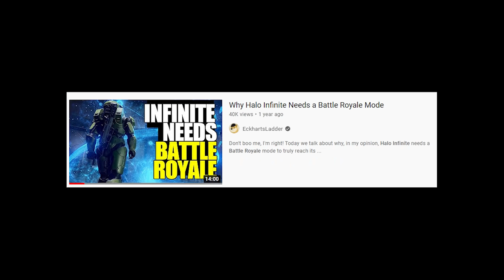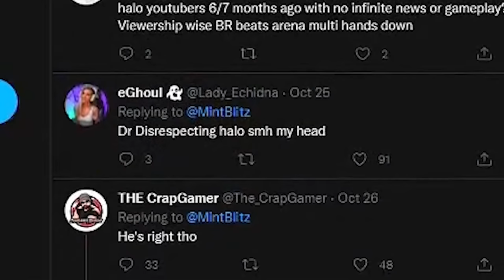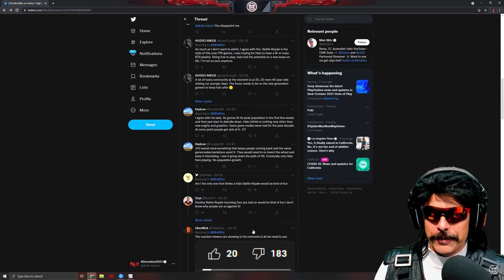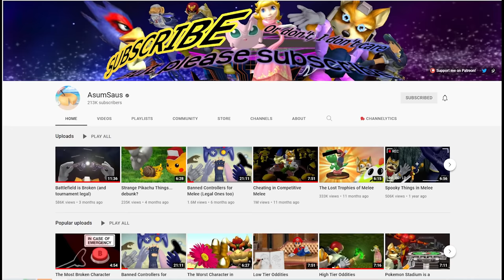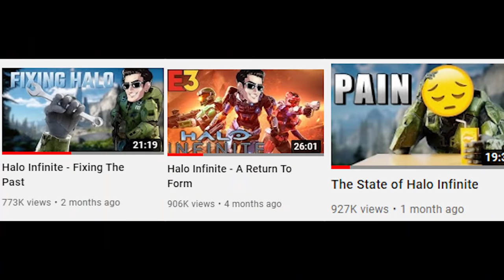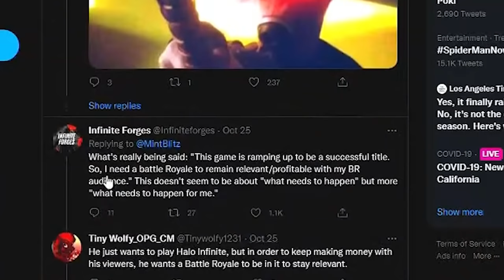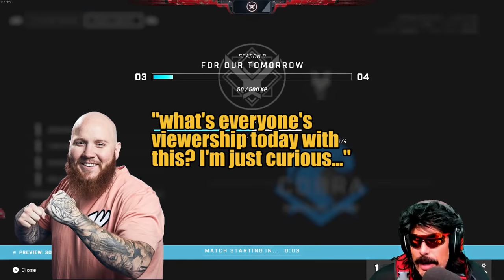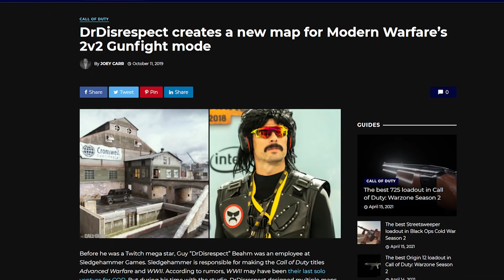Call of Duty Streamers Don't Understand Halo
Dr. Disrespect made some comments about Halo Infinite not lasting 3 weeks (from a spectating standpoint) without a Battle Royale mode. And it got me asking, why do all these Call of Duty streamers think Battle Royales are essential to a game's success?

That's the question, I aim to answer...

____TIME STAMPS____
Heresy – 0:00
Introduction – The Two Time – 1:34
The Battle Royale Obsession – 3:45
“Spectating Standpoint” – 7:36
(The Psyche of Content Creation) Why Content Creators Make The Same Types of Videos – 10:25
COD Streamers on Halo BR – 14:01
Halo Should Have A Battle Royale Mode, Just Not Right Now – 19:55
Conclusion – 25:37